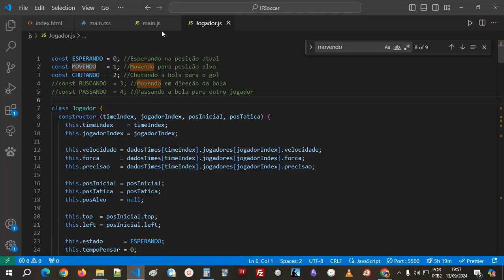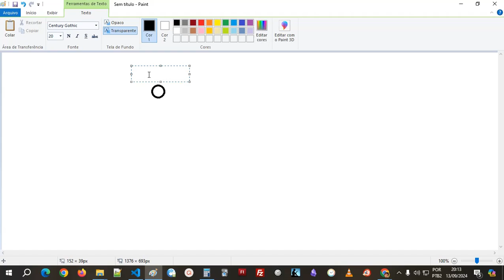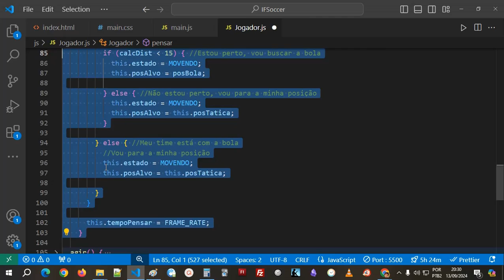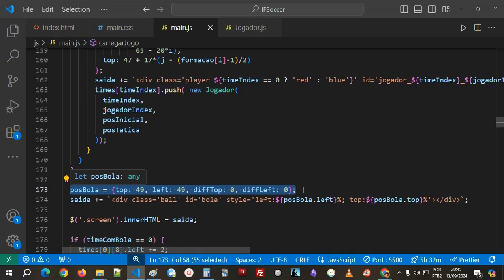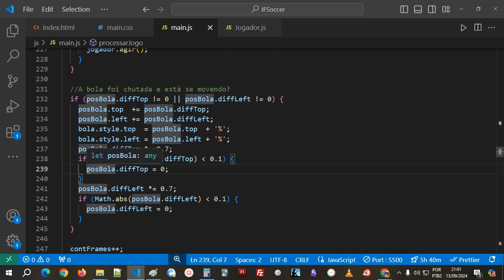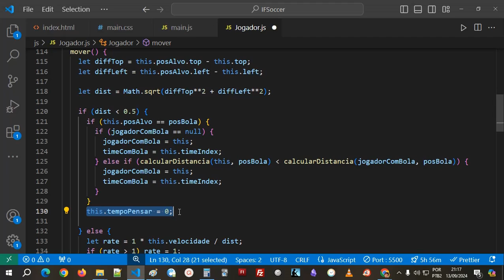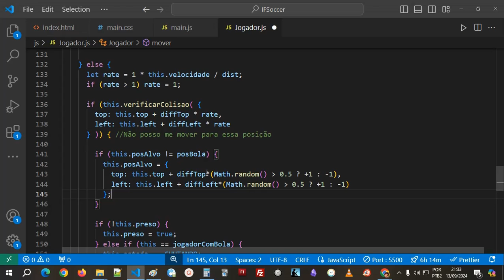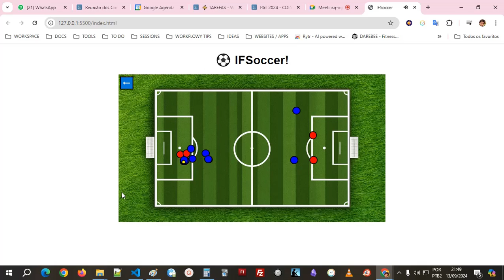Criando um Jogo de Gerenciamento de Time de Futebol - parte 2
Nesta aula continuaremos a construção do IFSoccer, nosso jogo em que o usuário gerencia o seu próprio time de futebol.

Dessa vez, conversaremos um pouco sobre o que é uma máquina de estados finitos - uma técnica de IA em que modelamos o comportamento de uma entidade por meio de uma série de estados e as regras para transição entre eles. E então, implementaremos uma lógica bem simples para a movimentação dos jogadores.

Ah, e precisaremos revisitar alguns conceitos da matemática - mais especificamente da geometria analítica 2D.

Infelizmente, o tempo foi curto e não deu para implementar todas as funcionalidades para uma IA mais robusta... quem sabe não temos uma parte 3, algum dia? :-)